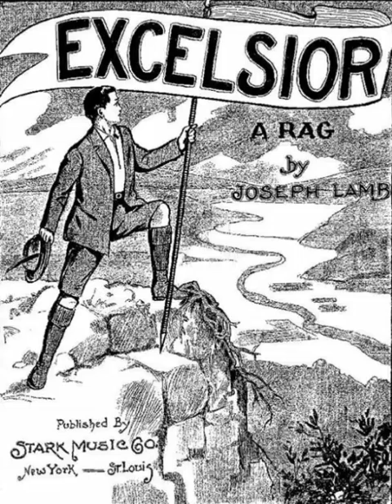Excelsior Rag Joseph Lamb 1916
Joseph Lamb Excelsior Rag 1916